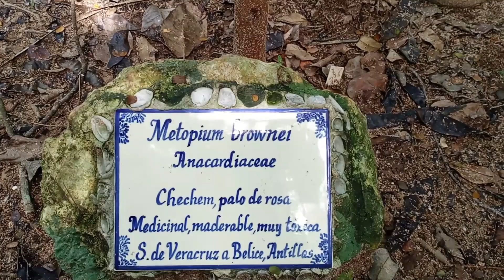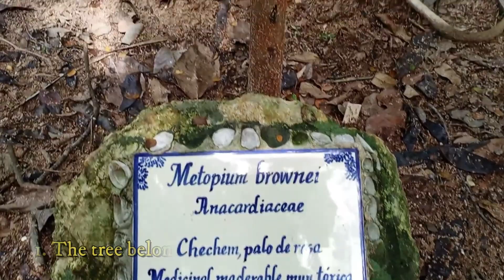Black poisonwood - Chechen - Metopium brownei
The tree is called “Chechén” or “Boxcheché” in the Mayan regions. The “Metopium brownei” can cause extreme blistering of the skin, and the injuries developed within 2 days of contact with the tree. The sap and leaves of Metopium brownei contain a high dose of an oily substance called urushiol, the active chemical agent in poison ivy and many other similarly gifted plants.

Contact dermatitis caused by Metopium brownei. Report of 20 cases in Quintana Roo, Mexico